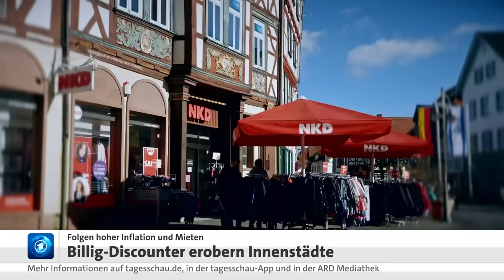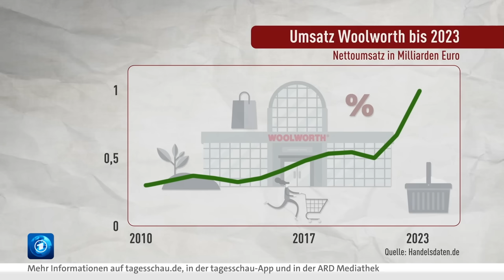Billig-Discounter erobern Innenstädte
Tedi, KiK, NKD, Woolworth und neuerdings Pepco – Billig-Ketten erleben in Zeiten steigender Preise einen regelrechten Boom in deutschen Fußgängerzonen und Einkaufspassagen. Sie bieten Kleidung, Deko-Artikel und mehr zu extrem niedrigen Preisen an. In Zeiten von hoher Inflation und teuren Mieten sparen immer mehr Kunden durch das Shoppen in 1-Euro-Stores.